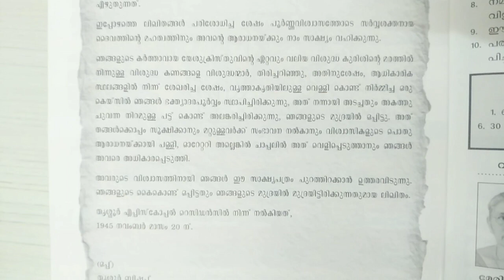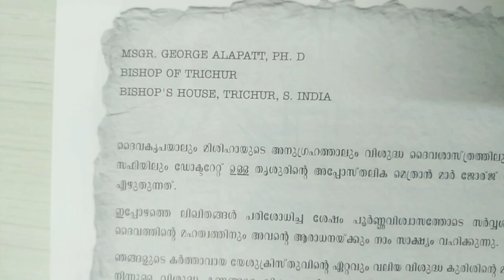100 years old / പീഡാനുഭവ ചരിത്രം /GOOD FRIDAY / പുത്തൻ പീടിക പള്ളിയിൽ / JESUS CHRIST .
History of the 100 years old way of the cross in puthenpeedika church.